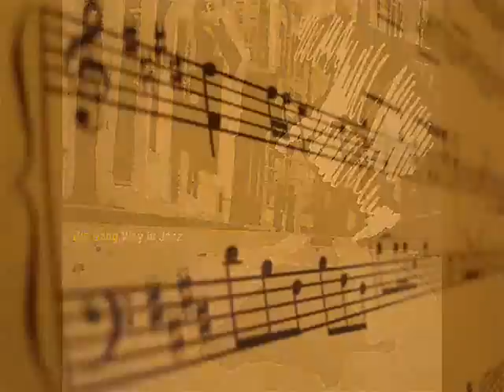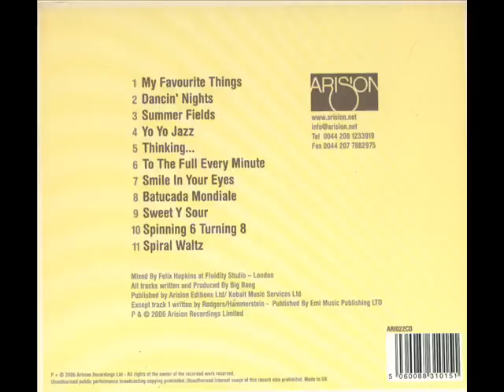Big Bang - Favorite Things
( From the "Way in Jazz" album)   an album that every music/jazz collector OR FREAK MUST HAVE!!

2006.

After months locked in the studio is finally here, The new Big Bang Album Way In Jazz.

This new project, sees the collaboration of artists such as Rasiyah (Bugz In The Attic  Marc De Clive Lowe), Xan Blacq, Roger Beaujolais, Jessica Lauren, Neil Angilley & Davide Giovannini (Snowboy  Vertente -Jazztronik ), the excellent Nathan Haines on sax and flute, and an incredible Horns Section featuring Ingrid Laubrock.

This album represents a new beginning for Big Bang, with his jazz and Brazilian roots really emerging in each track, especially in tracks like Summer Fields and Batucada Mondiale (with a great performance of the Samba King Barak Schmool!).

Big Bang has started a new residency in London while is ready embark onto a World tour that will take him, between Feb and June in US, Japan, Europe, South Africa.

Not forgetting his monthly residency at Boca Barranca (Marina Romea  Italy) next summer, with guests in the past like Seiji, Orin (Bugz In The Attic), Marc De Clive Lowe Feat. BembeSegue Live, Patrick Forge, Domu, Gerardo Frisina.